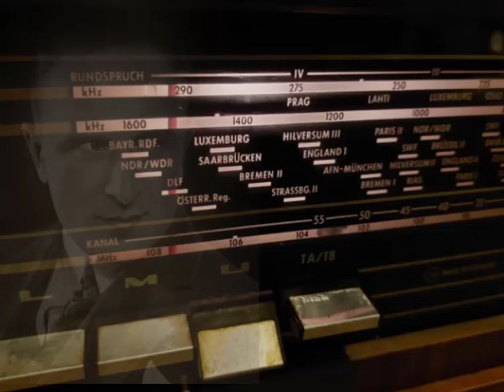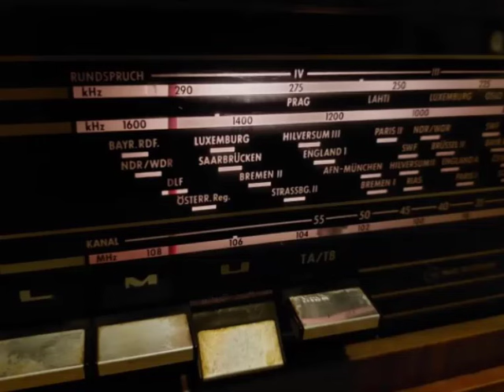Литературные чтения. 1971 г. "Дары волхвов" (О.Генри), исп. Анатолий КТОРОВ